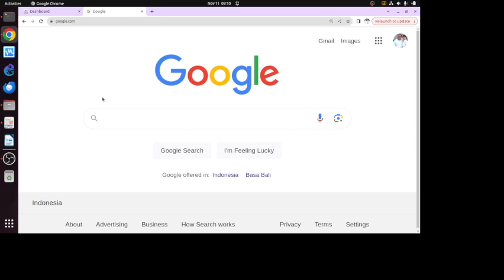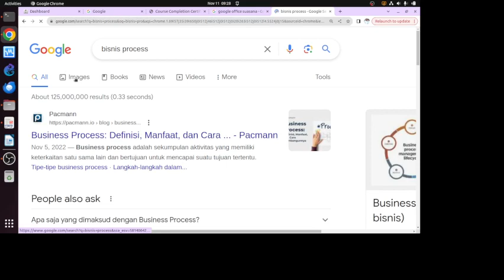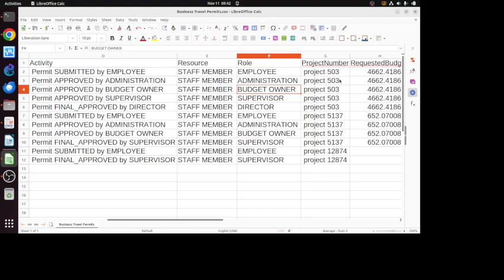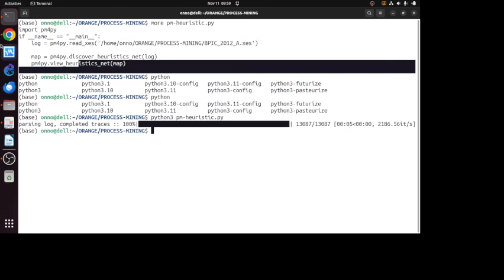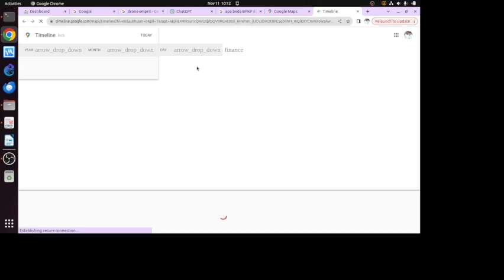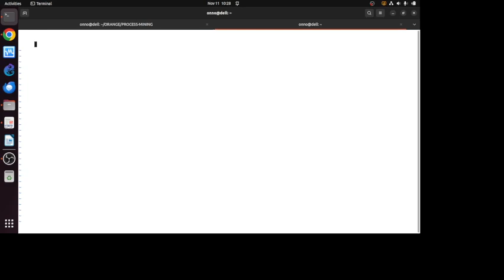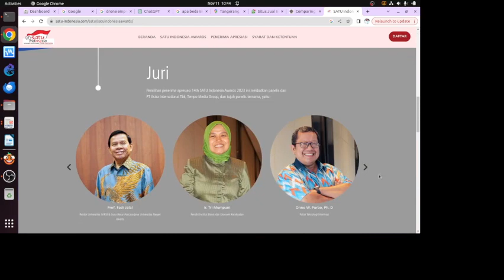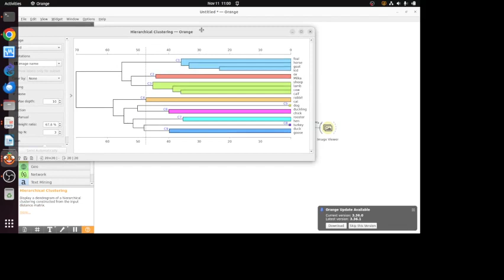OWP 20231111 BPKP transformasi digital AI CHATGPT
OnnoCenter